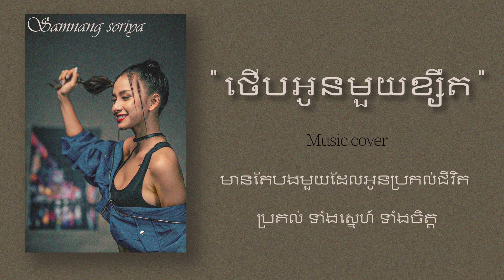“ ថើបអូនមួយខ្សឺត “ Music Cover “ សំណាង សូរិយា -Samnang Soriya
“ ថើបអូនមួយខ្សឺត “ Music Cover
សំនៀងដើម: លោកយាយ រស់ សេរីសុធា
Art Work: ប្រណព្យ-Pronom
សម្រួលភ្លេង: Ratanak
Master: Nicky
ច្រៀងឡើងវិញដោយ: សំណាង សូរិយា -Samnang Soriya